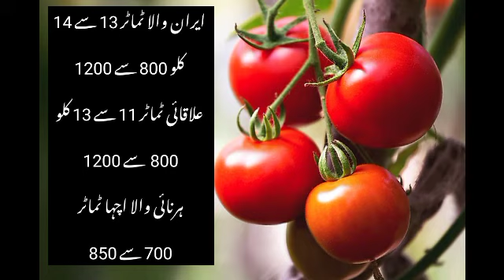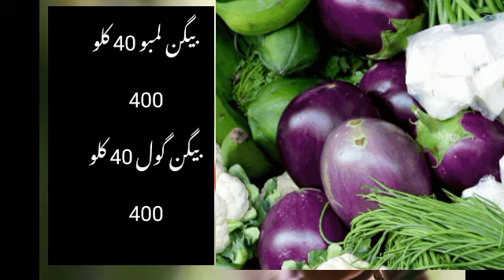Karachi sabzi mandi rates today // sabzi mandi karachi rates today // vegetable market rate today